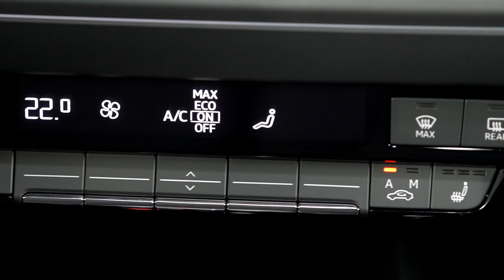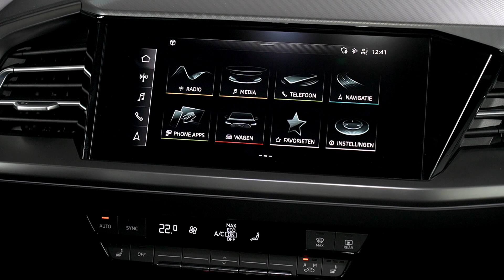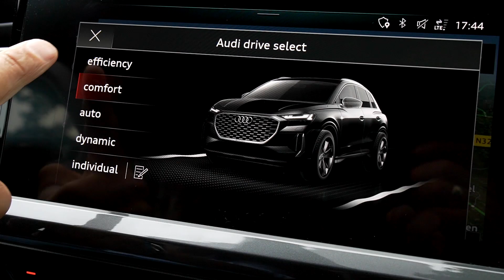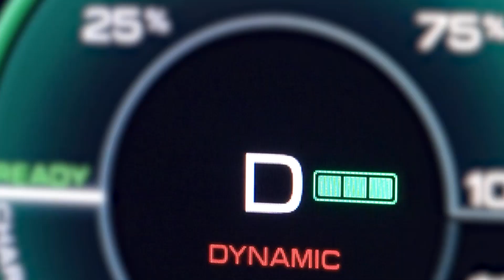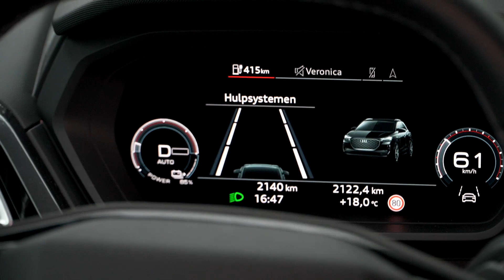1. Audi Q4 e-tron - Algemene informatie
Maak kennis met de Audi Q4 e-tron. Een algmene uitleg en korte introductie door Werner Budding.